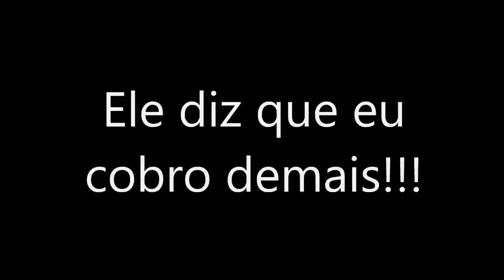ELE DIZ QUE EU COBRO DEMAIS!!